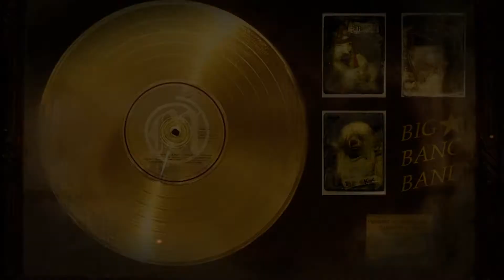Le Big Bang Morlocks tribe épisode 9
Le Big Band planétaire n'as pas résisté à la Morlocks tribe team !
Que Bob est pitié de ces trois lascars...
Mais qui est Bob??? Vous ne le saurez pas dans cet épisode:) Peut être dans le prochain:D . Parole de morlocks les prochains épisodes c'est de la Bombe!

The Big Bang -- Morlocks tribe episode 9
The Big Bang did not get spared by the Morlocks team!
Might Bob have pity of these three loonies?!...
But...who is Bob??? You won't it in this episode! :) Maybe the next one...
Morlocks' word! The following episodes will be dynamite!

If you have some existential questions, if you still can swallow the pill, do not count at all on the Morlocks Tribe! For them, all is fine! They take care of everything!
In this word that does not turn around, would the Morlocks Tribe have the key to solve all our problems? But why bother? All is fine! Keep drinking, eating,...
Sir Bordias, Lord Kagass, General Lestrass and Bob: Who are they? What do they want? You will know everything if you follow the Morlocks Tribe "The Great Spiral".